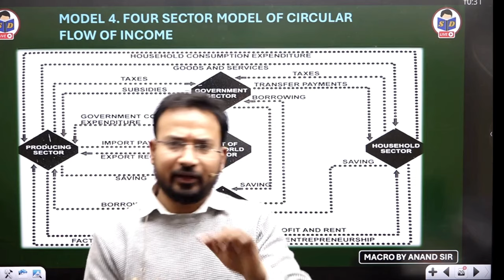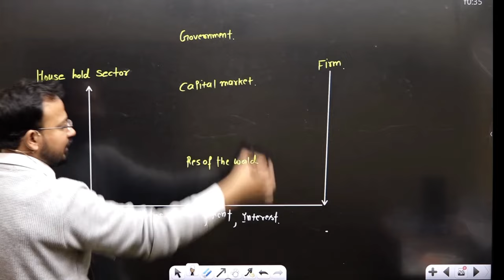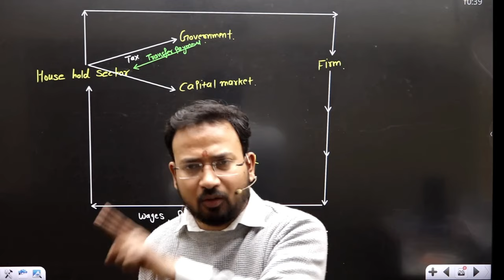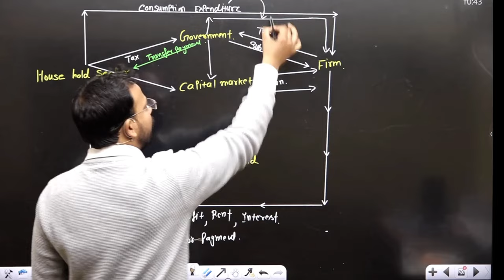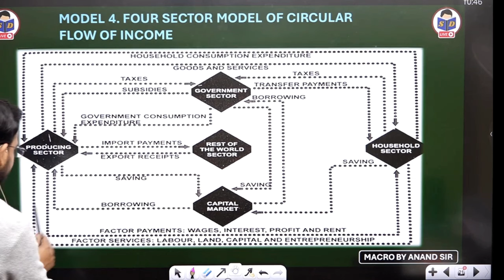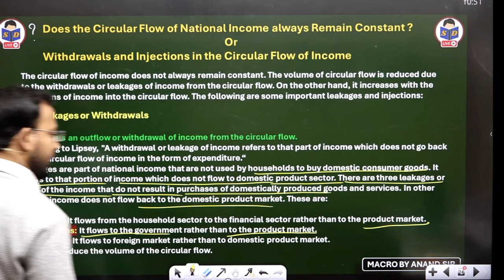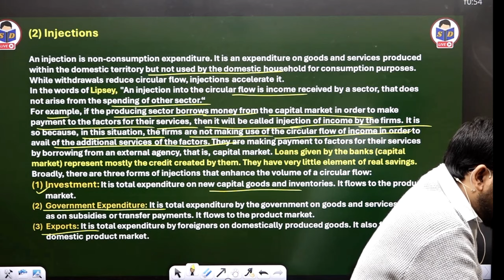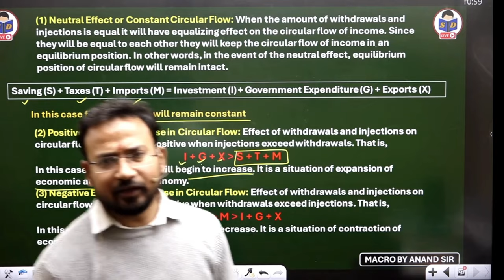Two sector model of circular flow | National income | part 7 | Macro eco for b.com | By Anand sir